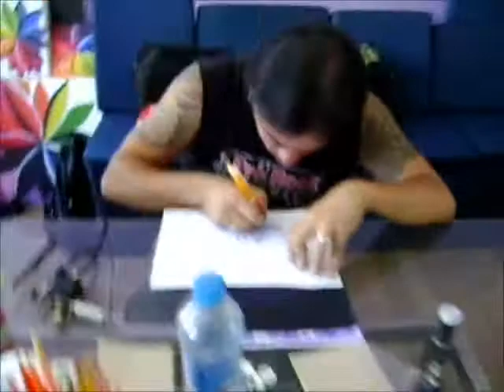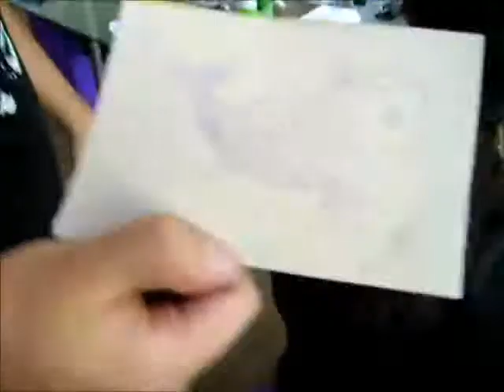Escola de tatuadores - 03 Montagem da máquina de tatuar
Este é um curso de tatuagem diferente, com desafios cada vez mais difíceis nossos alunos vão passando todas as fazes rumo ao sucesso. confira os desafios.